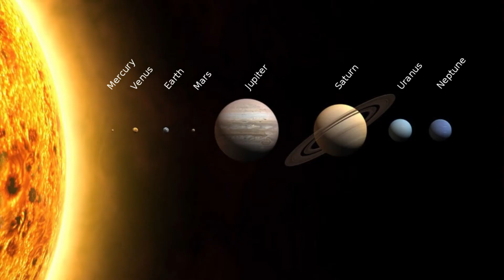ASTRONOMY | Etymology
In honour of Global Astronomy Month, let's look at where the name for the study of everything beyond our atmosphere came from!

Music is by Podington Bear

Snapchat username: JohHowes